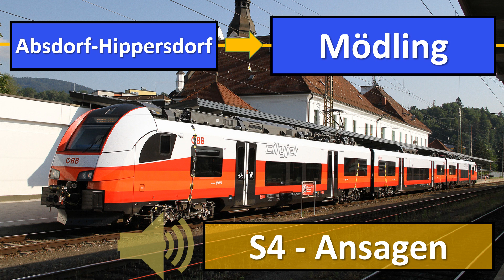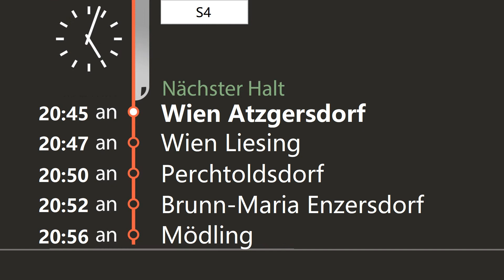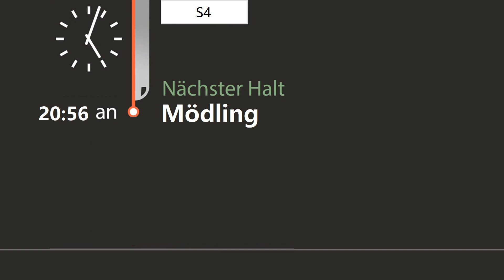S4 Absdorf Hippersdorf - Wien Mödling | ÖBB Ansagen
Ansagen von:

Absdorf-Hippersdorf
Gaisruck
Hausleiten
Stockerau
Spillern
Leobendorf-Burg Kreuzenstein
Korneuburg
Bisamberg
Langenzersdorf
Wien Strebersdorf
Wien Jedlersdorf
Wien Brünner Straße
Wien Floridsdorf
Wien Handelskai
Wien Traisengasse
Wien Praterstern
Wien Mitte
Wien Rennweg
Wien Quartier Belvedere
Wien Hauptbahnhof
Wien Matzleinsdorfer Platz
Wien Meidling
Wien Hetzendorf
Wien Atzgersdorf
Wien Liesing
Perchtoldsdorf
Brunn-Marie Enzersdorf
Mödling